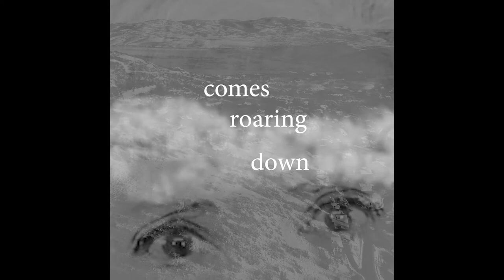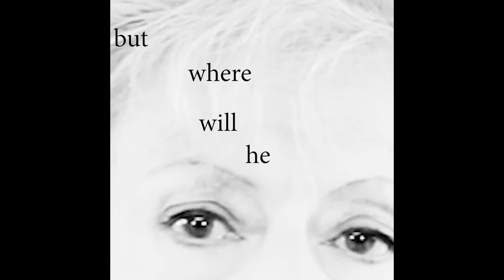Threat of Natural Disaster - Kate Westbrook, The Granite Band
Kate Westbrook, The Granite Band

words Kate Westbrook, music Mike Westbrook
from the album 'Earth Felt The Wound'

Kate Westbrook voice Roz Harding saxophones
Jesse Molins guitar Matthew North guitar
Billie Bottle bass guitar/voice
Mike Westbrook piano Coach York drums

produced by Jay Auborn

Film by Martha Shepherd